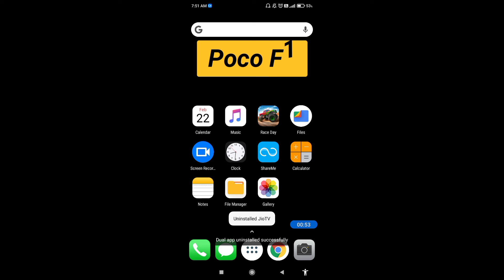How to enable dual apps in Poco F1 || Poco F1 me dual apps kaise enable kare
Hello dosto, aaj maine is video me bataya hai ki Poco F1 me dual apps kaise enable kare, dosto Poco F1 me dual apps on karna bahut aasan hai. Agar aap bhi janna chahate hain ki Poco F1 me dual apps kaise enable kare to is video ko pura dekhiyega, thanks friends.

How to enable dual apps in Poco F1
Poco F1 me dual apps kaise enable kare
How to on dual apps in Poco F1
How to enable dual apps on Poco F1
Poco F1 me dual apps kaise on kare
Poco F1 me dual apps kaise enable karte hain
Poco F1 dual apps
Poco F1